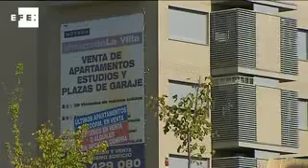La CEOE pide análisis y seriedad para la residencia por compra de vivienda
Madrid, 20 nov (EFE).-

El presidente de la CEOE, Juan Rosell, ha pedido hoy que la posibilidad de dar el permiso de residencia a los extranjeros que compren viviendas se analice con "seriedad y rigor" para evitar que se creen "bulos" o se "inflen burbujas" que luego "nos explotan entre las manos".

El Gobierno estudia cambiar la ley de Extranjería para otorgar el permiso de residencia a los extranjeros que adquieran una vivienda en España por importe superior a 160.000 euros.

Para Rosell, antes de dar una opinión al respecto de esta iniciativa, la CEOE tiene que conocerla "en su totalidad", a lo que ha añadido que por el momento desconocen los detalles.

"Hay tantas ideas que podemos sacar en este momento... Pero las ideas hay que analizaras en profundidad para ver qué repercusiones tienen y luego dar un veredicto", ha dicho Rosell en declaraciones a la prensa antes de participar en unas jornadas sobre industria en la sede de la patronal.